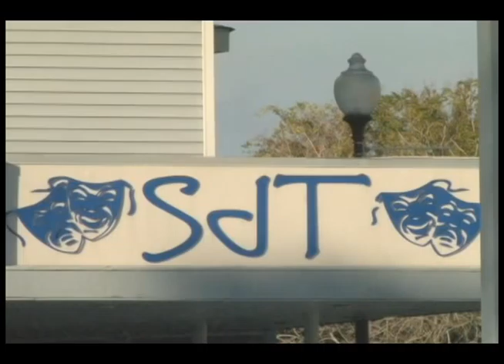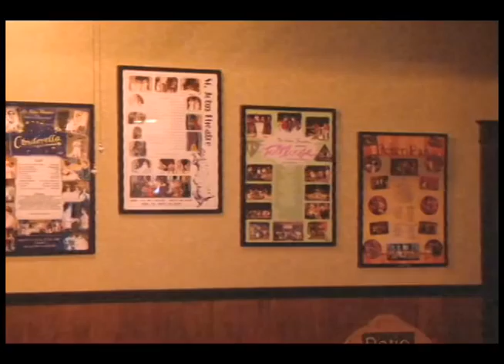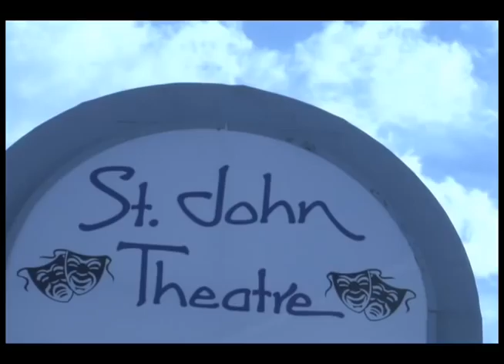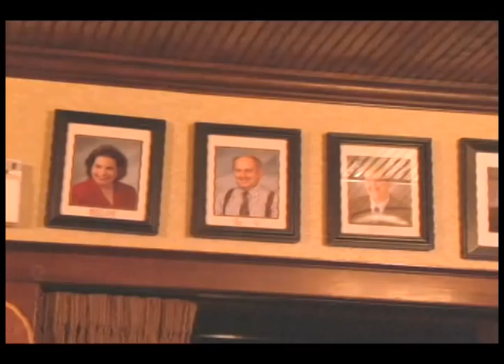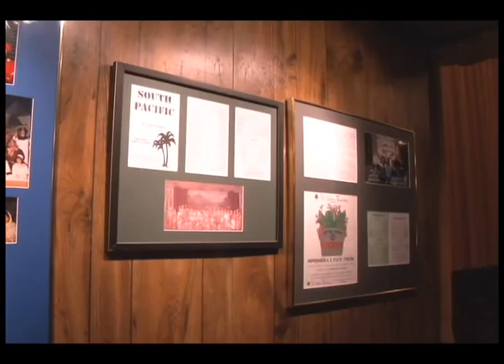The St. John Theatre: "Behind the Curtain"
A brief history of St. John Theatre
Special Thanks to Mr. Sterling Snowdy, Mrs. Denise Borell, and Moe Amad